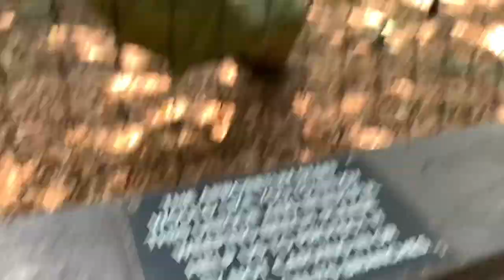VISITA - Bayard Cutting Arboretum🌳🌲 Long Island, NY.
An oasis of beauty and quiet for the pleasure
Bayard Cutting Arboretum.
State park in Great River, NY.